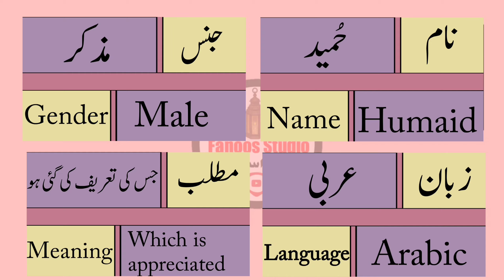Humaid Name Meaning| Humaid Naam Ka Matlab| Larkon Ke Islami Naam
Video No :-

Note:
Humaid  Name Meaning In Urdu | Humaid  Naam Ka Matlab | Humaid  Naam Ke Mayna | Islami Channel
حمید نام کا مطلب

اسلامی نام
حمید نام کے معنی
اسماء اولاد مع معانيهہ
حمید کا مطلب
اسم محمد
حمید نام میں چھپے حیرت انگیز راز
معنى اسم حمید في الاسلام
हुमैद नाम मीनिंग इन उर्दू
 सज्जाद‌ नाम मीनिंग इन उर्द
हुमैद नाम का मतलब
   हुमैद मीनिंग इन उर्दू
Humaid  name meaning in urdu
Humaid  naam ka matlab
Humaid  baby name
Humaid  islamic name
Humaid NameMeaning
Humaid NaamKaMatlab

 Humaid  Name Meaning In Hindi
Humaid  Name Meaning In English
Humaid  Name Meaning In arabic
Humaid  Name Meaning In quran
Humaid  Name Ka Matlab
Humaid  naam ka matlab kya hota hai
Humaid  naam ka matlab kya hai
Humaid  Name Ke Mayne
Humaid  Muslim Name Meaning In Urdu
Humaid  Islamic Name Meaning In Urdu
Humaid  Islamic Baby Name Meaning In Urdu
Humaid  Name Meaning In Urdu Islamic Baby Name
Humaid  meaning
Humaid  Naam meaning
Humaid  meaning in urdu
Humaid  meaning in hind
Humaid  ke Mana
Humaid  ke mana
Humaid  name meaning
meaning of Humaid   in urdu
Humaid  muslim name meaning
Humaid  name
Urdu Humaid  name
Humaid  Urdu Meaning
Humaid  Baby Names
Humaid  naam ki dilchasp khoobian
Humaid
the meaning of Humaid
Bacchei ka naam Humaid  hai
mening Humaid  naam
Humaid  Name Status
Humaid  Name Video
Humaid  Name dp
Humaid  Status

unique names
Fancy Names
Khubsurat Naam
Arabic Names
Pakistani Names
Indian Names
Sahaba Names
pretty Names